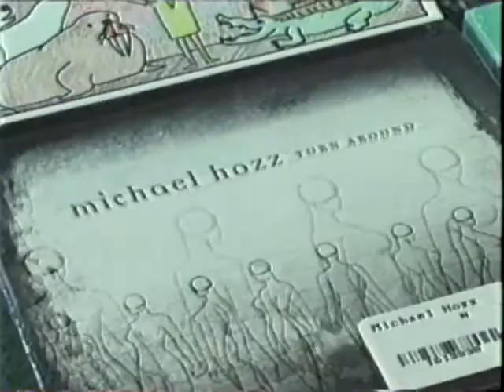Michael Hozz TV6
Promo for the CD Release party